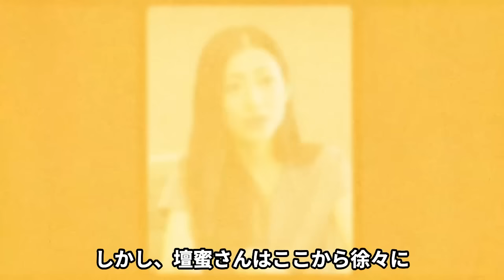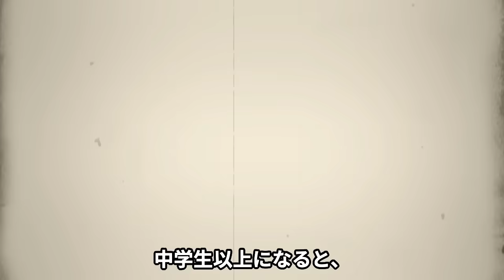壇蜜が自立歩行困難の精神崩壊…余命宣告を受けた衝撃の現在に言葉を失う！豊満で肉蜜な姿で一世を風靡したタレントがTVから姿を消した理由、錯乱状態に陥っていた病の正体が…【芸能】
2010年から「29歳の

新人グラビアアイドル」として注目を集め、

映画やテレビなどに活躍の場を広げていった

タレント、壇蜜さん。

一世を風靡した壇蜜さんですが、

現在はあまり活躍を見かけませんよね。

そこで壇蜜さんの現在について

調査してみたところ

なんと病気により、

余命宣告を受けているようなんです。

一体どういうことなのでしょうか。

そこで今回は、壇蜜さんのこれまでの

生涯を振り返りながら

9月16日に更新された

自身のブログにて明かされた衝撃の今と

余命宣告されたという

病気の真相について、

調査しましたのでご紹介します。